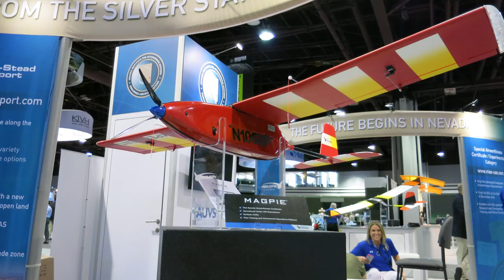Drone Gallery at AUVSI 2015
There were dozens of UAVs at this year's Association of Unmanned Vehicle Systems International show in Atlanta.  AVweb took a few minutes to capture some on film.  (Well, pixels, anyway.)